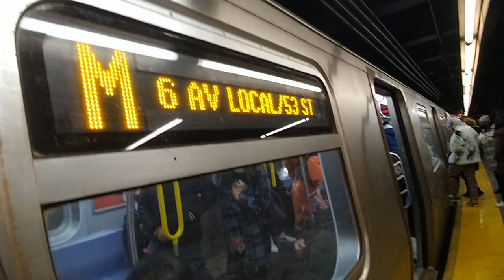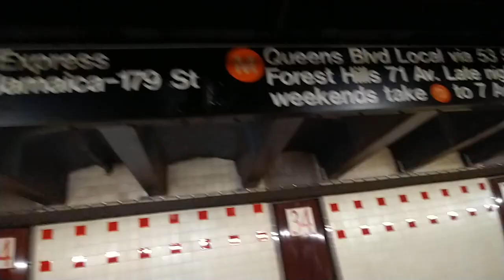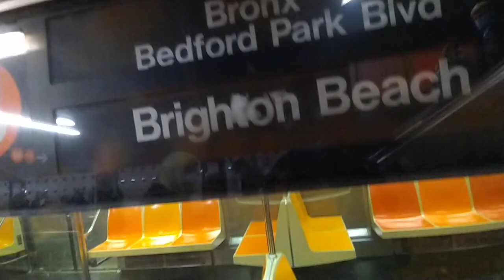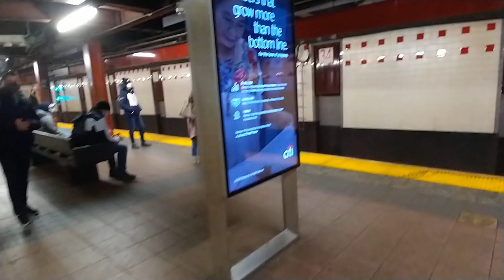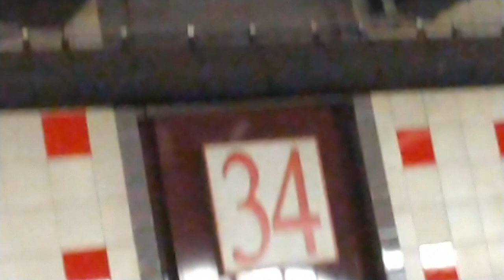MTA NYC Subway|IND 6th Avenue Line|(B) (D) (F) (M) Trains at 34th Street (Uptown Platform)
Uptown B D F M trains at 34th Street Herald Square